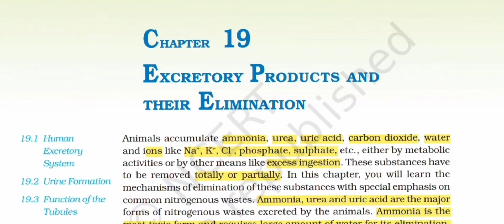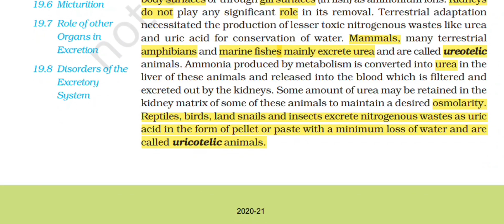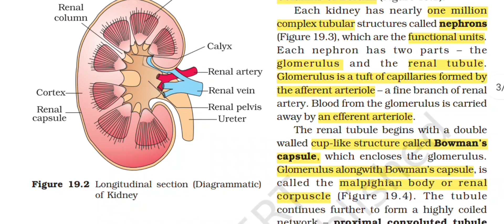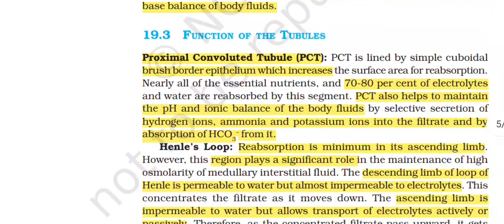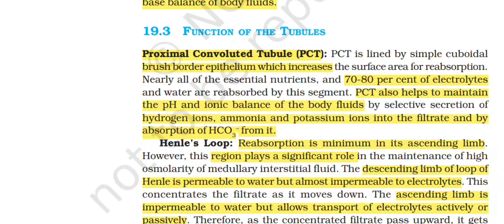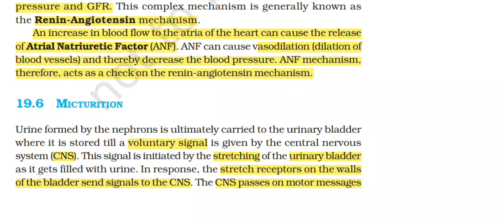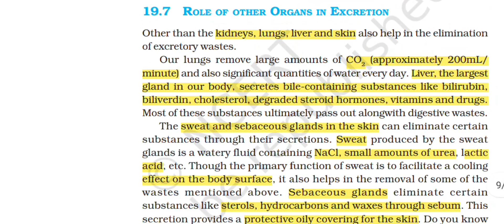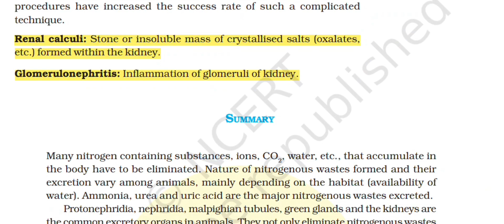NCERT Class 11 Unit 5 Chapter 19 / Decoded Series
I am trying to decode NCERT to understand easy way.